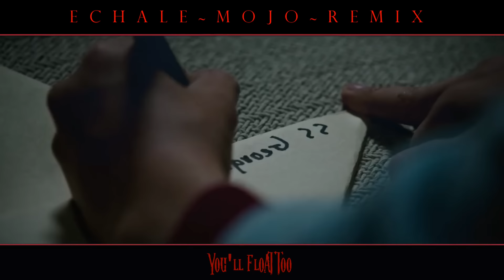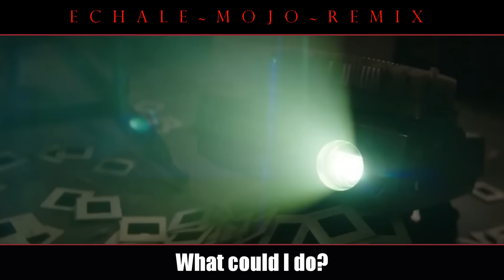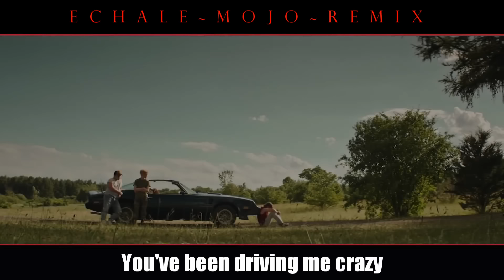Eminem & 2Pac - I'm The Devil (2018)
Eminem & 2Pac - I'm The Devil (IT) (Remix 2018)
Movie: IT (2017)

Eminem & 2Pac - I'm The Devil (IT) (2018)
Eminem & Tupac Shakur - IT (2018)